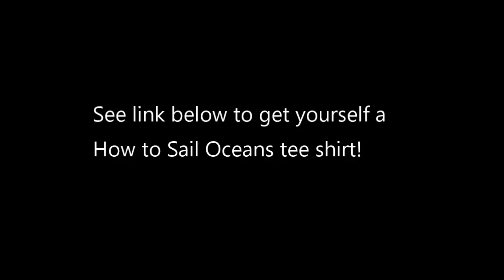Westbound and Down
I decide on a more leisurely cruise along the south coast of Puerto Rico, and discover some wonderful anchorages along the way.  Not quite leisurely sailing though on account of the strong winter trade winds ...

 CAMERAS:
     Canon EOS 60D
     Olympus TG-3